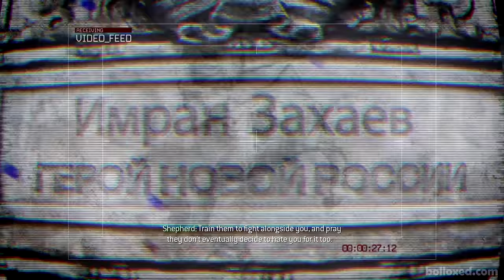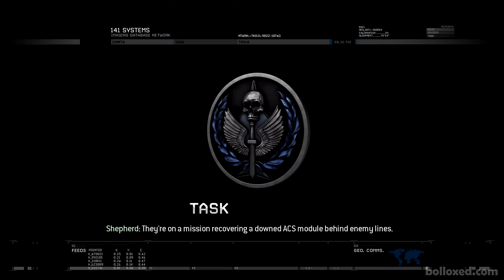Call of Duty: MODERN WARFARE 2 - Full Game Walkthrough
Full Walkthrough of Call of Duty: Modern Warfare 2 in a single video with NO Deaths!

Other Full Length Walkthroughs - All in 60 FPS 1080p and NO Commentary

Half-Life Enhanced

Portal Walkthroughs

This video is intended for entertainment, review, and educational purposes only.
This video serves as a review and educational platform . This video is dubbed a "walkthrough", educating its viewers on how to get through difficult levels or educating them on the various things you can do within the game.